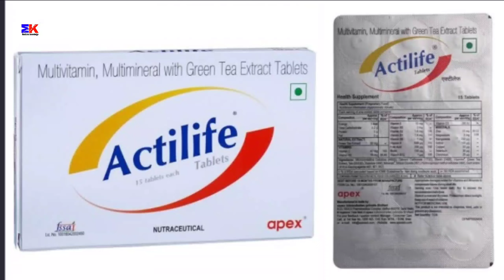Actilife Tablet | Actilife Tablet Uses Benefit Dosage Review in Hindi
kindly note